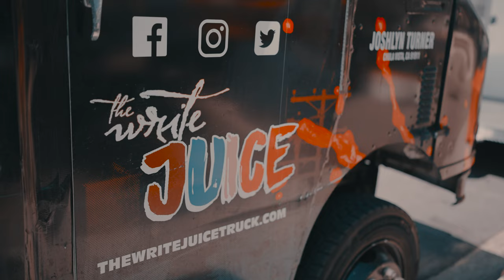Lil Lameezy x Lay Forreal x Ryan Anthony - "619 Ride & Roll" | shot